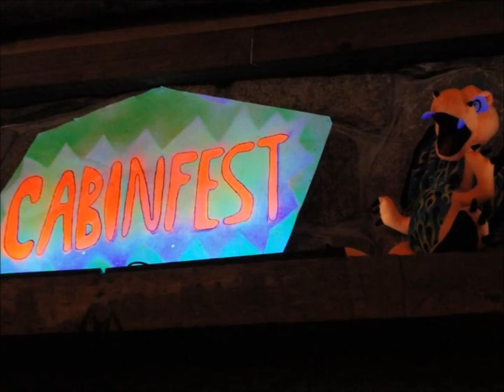Cabinfest 8 Preview 1.wmv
More info tba.
photo credits: Rebecca Siegel, Tara Lynne Band, Cate Contino, Amanda Bird, others
music: Etoyep (Wounded Buffalo Theory, live at Cabinfest 2011)